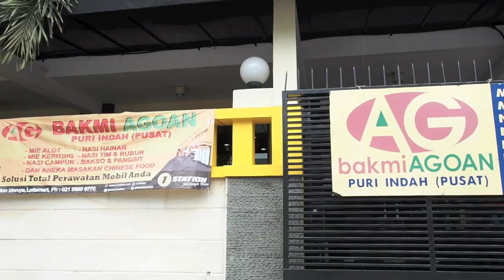Bakmi Agoan Puri Indah: Our Brunch with Mie Keriting Charsiu + Mie Alot Ayam